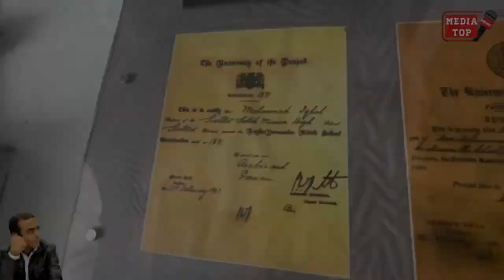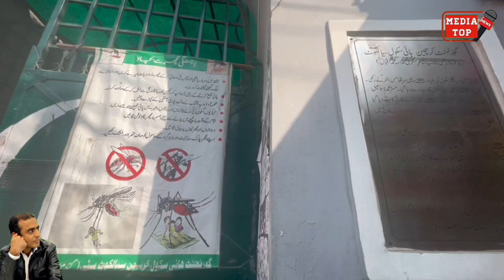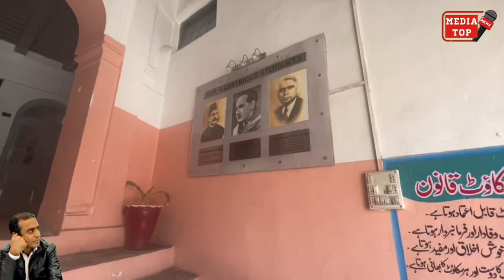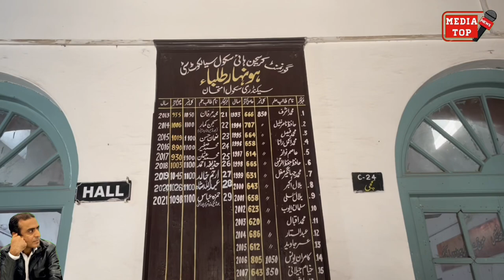Alama Iqbal & Faiz Ahmad Faiz ka School jo 1887 ko bana || Scotch Mission School Sialkot